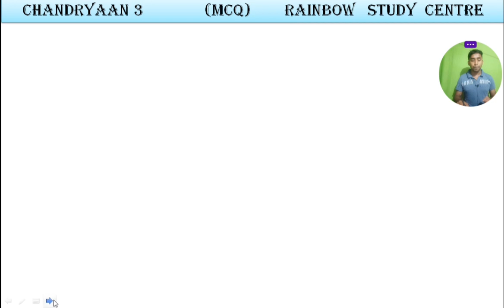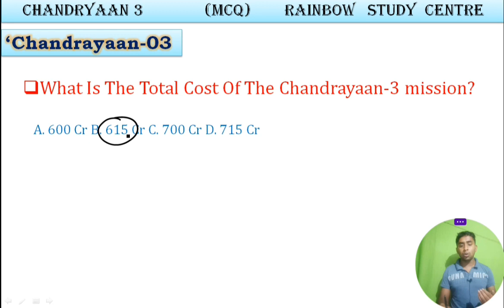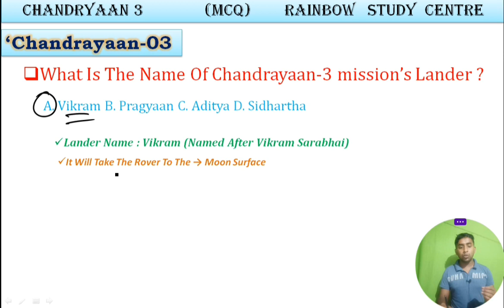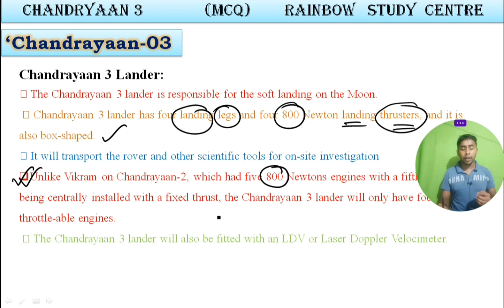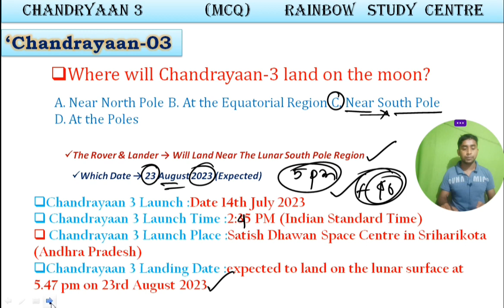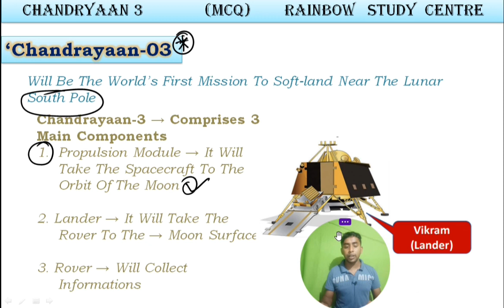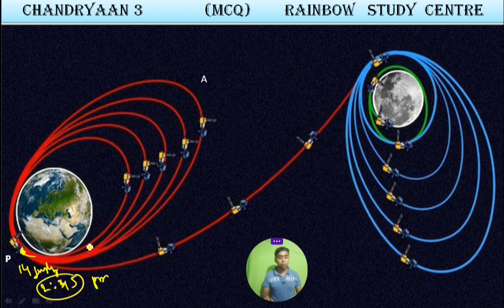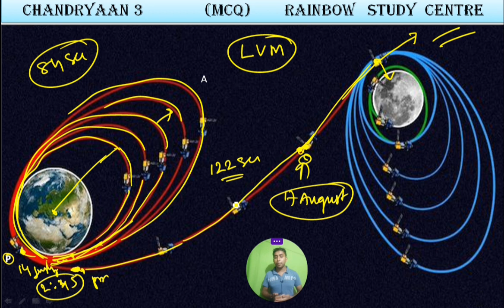Chandrayaan 3// Top Current Affairs//Exam এ আসবে-ই//Exam Crackers//@palashsircoachingclass.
১) wb slst preparation
2) wbcs
3)primary tet
4) wb police
5) railway
6) ssc cgl, chsl, mts
7) psc miscellaneous exams

pdf টি download করতে ,নিচের দেওয়া link এ ক্লিক করুন।।

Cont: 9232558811